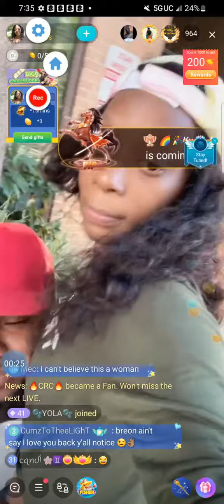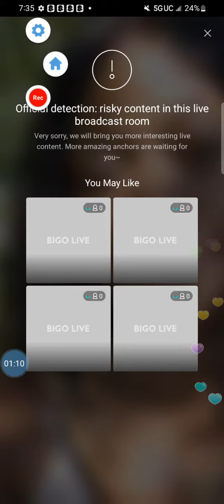21BADBIH & BREON IS DOING THERE BIG ONE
Thanks